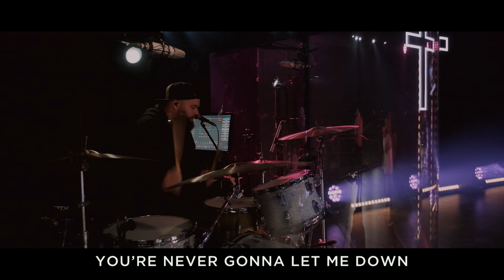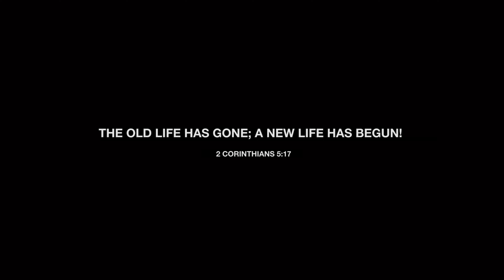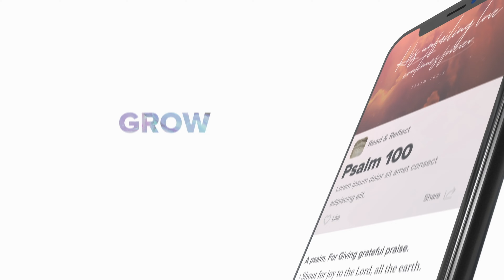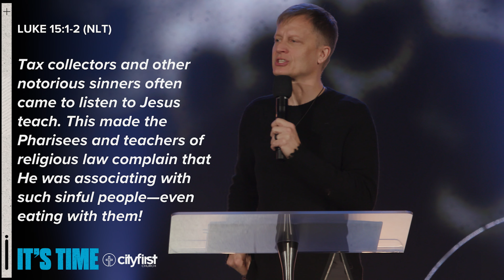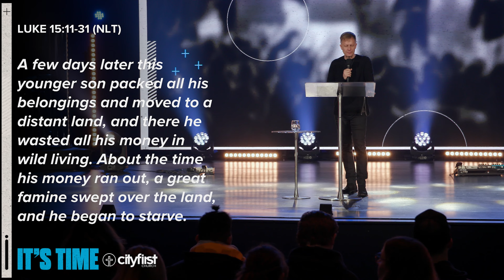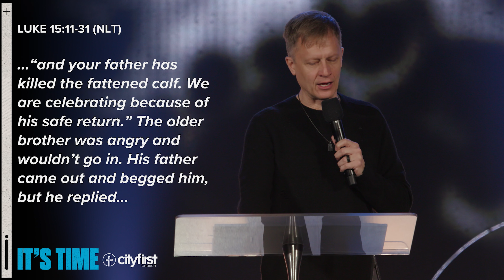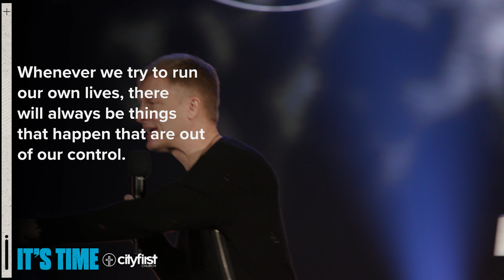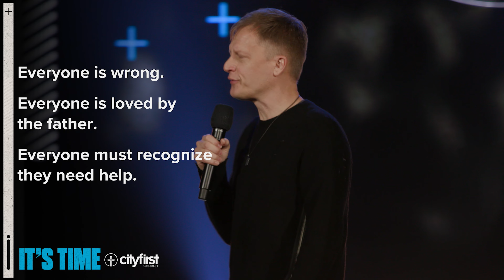There's Always a Way Back Home (Full Service)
It’s time to come home. In this message, Pastor Jeremy DeWeerdt unpacks Jesus’ story of a prodigal son coming home and how that paints a picture for us of what God the Father is like. He’s the God who says we belong, we are accepted, we are forgiven, and He loves us unconditionally. He’s waiting for you with open arms, saying, “Welcome Home!”